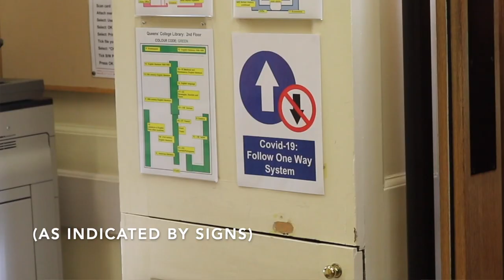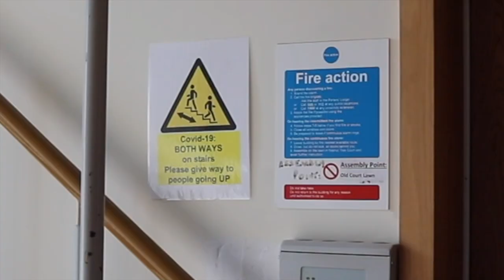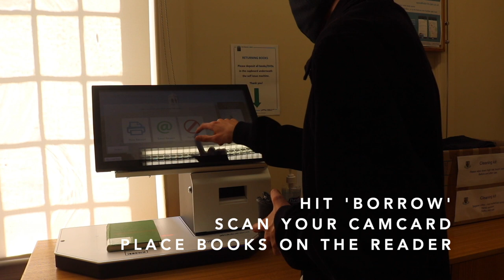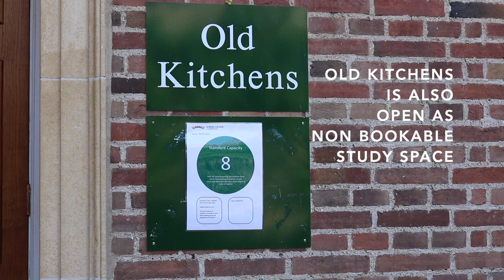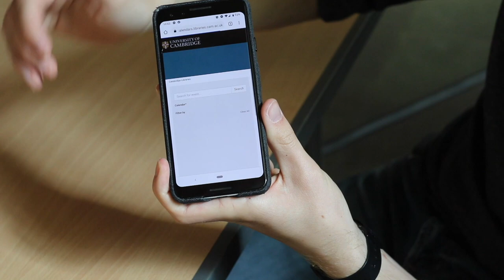How to use the Queens' Library study space